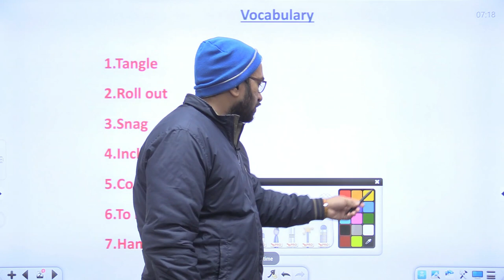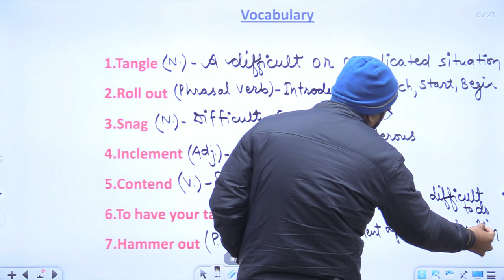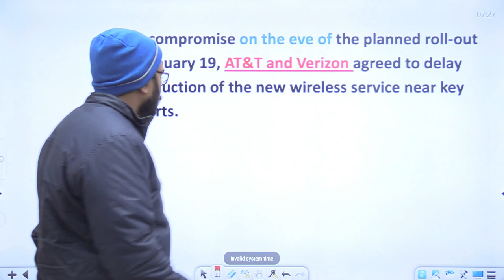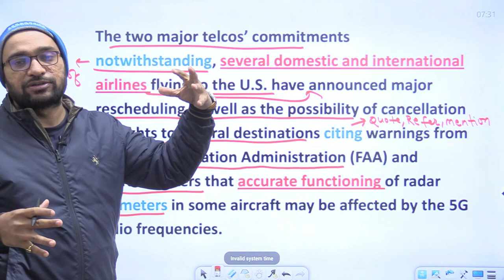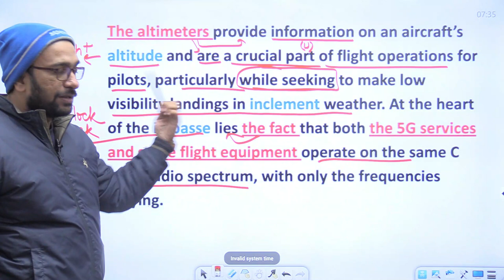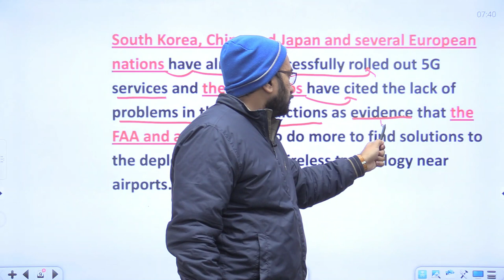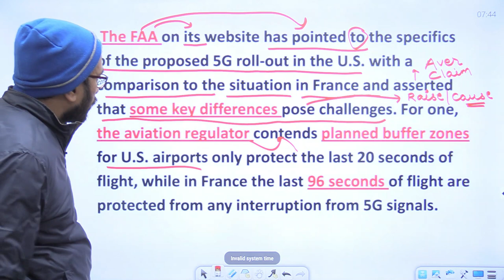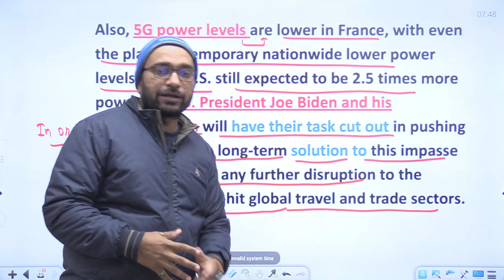Zero level से अंग्रेजी सीखें | The Hindu Editorial Today | Technology tangle